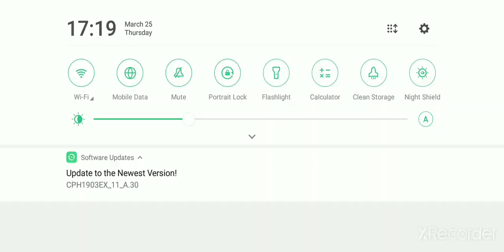✓How to make a end portal flor in Minecraft